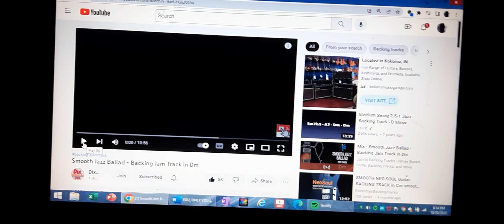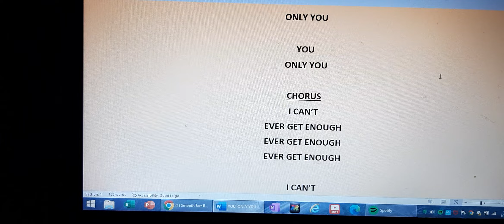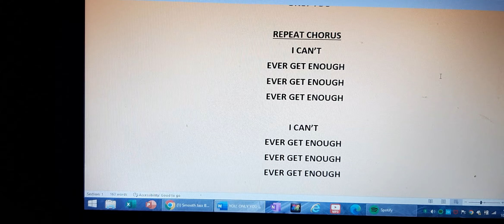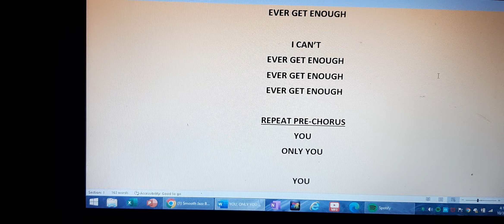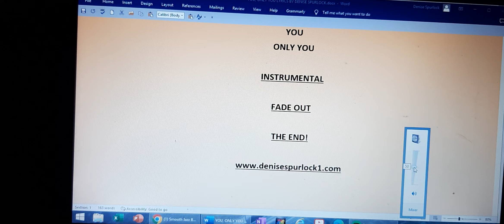YOU, ONLY YOU WRITTEN BY DENISE SPURLOCK AND DIX MUSIC STUDIO